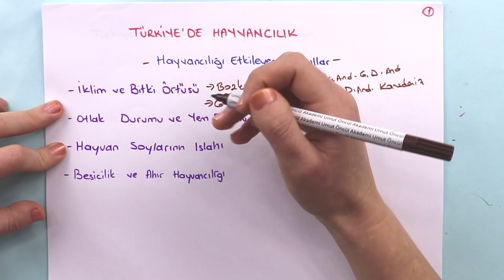Coğrafya | AYT | Türkiyede Hayvancılık | +PDF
Türkiye’de tarım sektörünün özelliklerini açıkladık. Tarım, hayvancılık, ormancılık ve balıkçılıkla ilgili temel kavramlara yer verildi. Türkiye'de tarımsal üretimi etkileyen faktörlere yer verildi.